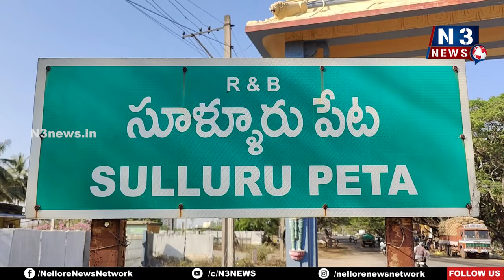పేటలో ఘనంగా పవన్ కళ్యాణ్ జన్మదిన వేడుకలు | MLA Dr.Nelavala Vijayashree participated the chief guest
- ముఖ్యఅతిథిగా పాల్గొన్న ఎమ్మెల్యే డా.నెలవల విజయశ్రీ
- 55 కేజీల భారీ కేకు, 55 మంది రక్తదానం